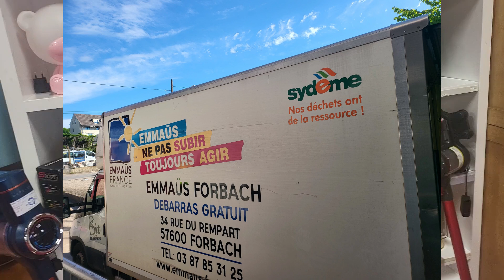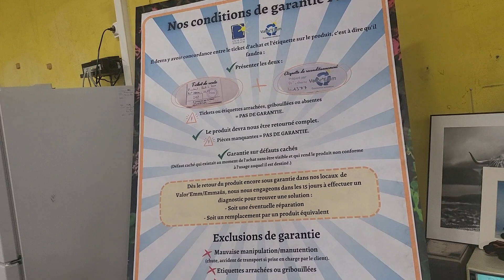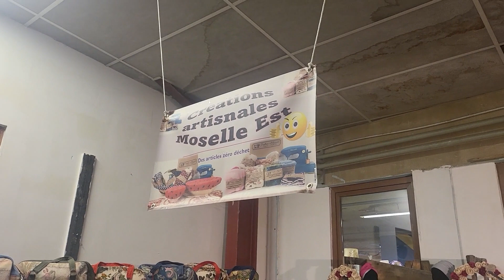GEM PAM MAI2024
GRANDE VENTE
DE 3 ÉQUIPEMENTS
          ÉLECTRIQUES
          ÉLECTRONIQUES...